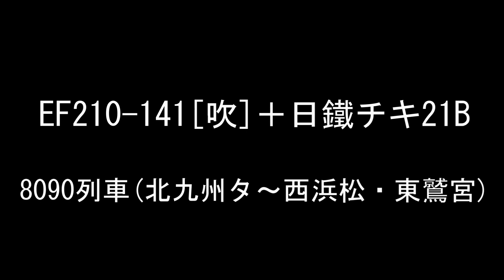JR貨物 鷲津大カーブを最長レール輸送 EF210-141牽引日鐵チキ21B曲がる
昨日は、日鐵チキ9B、今日は最長の日鐵チキ21Bのレール輸送です。
こんなレール輸送でも風圧もろに2カメが受けブレます。